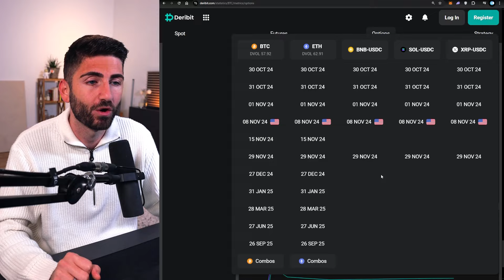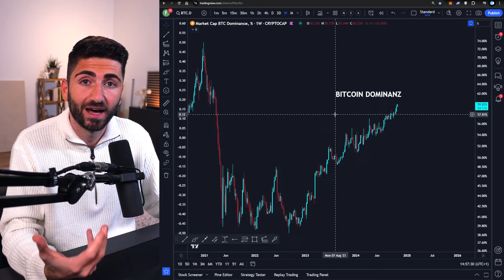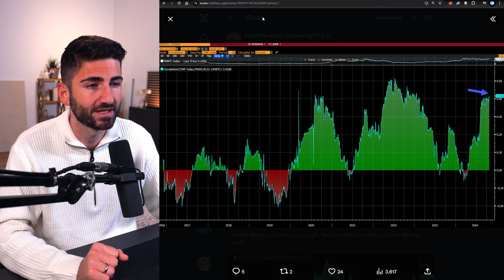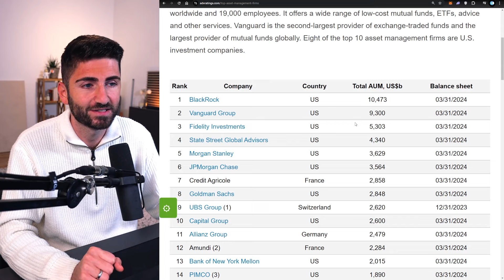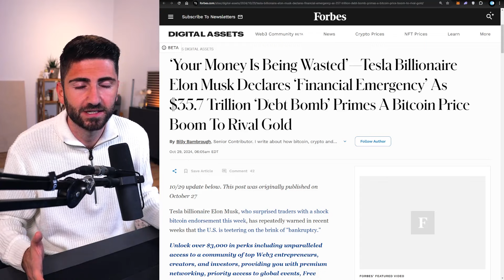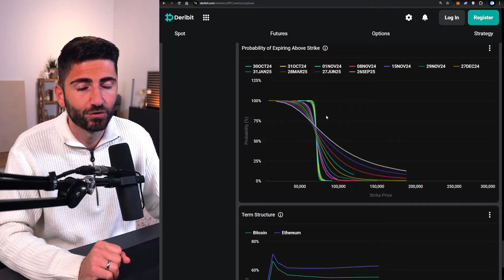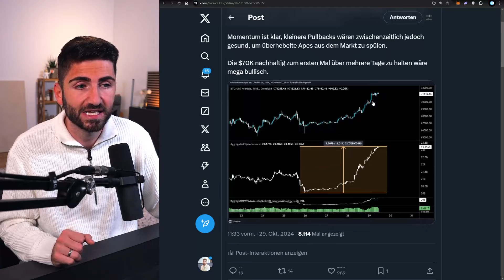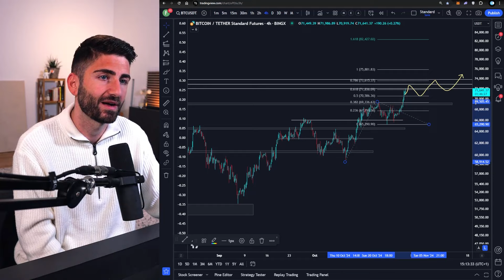Achtung: KAUFRAUSCH der BITCOIN WALE sorgt für Allzeithoch?! Folgen die Altcoins?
*Fundierte Bitcoin, Krypto & Makro Insights seit 2017*

➝ (1.200 USDT Einzahlungsbonus geschenkt)*

●▬▬▬▬▬ SPOT TIER-LIST ▬▬▬▬▬●

➝ (20€ Neukundenbonus + günstigste Spot Fees)*

➝ (15€ Neukundenbonus)*

●▬▬▬▬▬ Analysen & Insights ▬▬▬▬▬●

●▬▬▬▬▬ ÜBER MICH  ▬▬▬▬▬●

Timestamps:
00:00 Intro
01:07 Markübersicht & Altcoin Dominanz
03:39 Wichtige Makro Daten stehen bevor
06:03 Kampf um Bitcoin zwischen BlackRock und Vanguard
08:17 "Finanzieller Notstand" sorgt für Mega Breakout?
10:54 Bitcoin Chart Analyse und aktuelle Daten